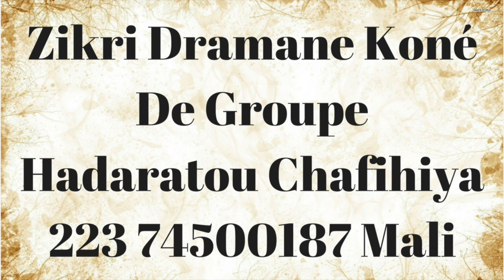Zikri Dramane Koné (Sabari)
Faïda spécial  pour  ce lundi